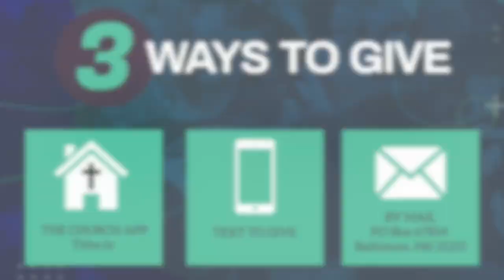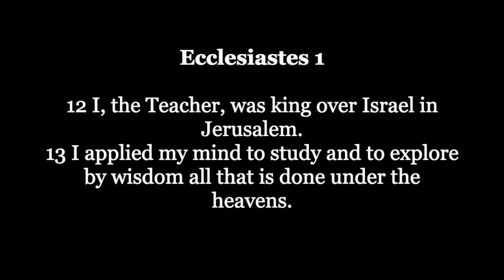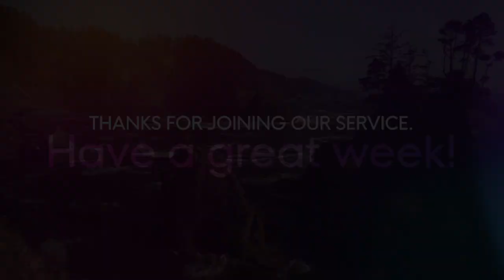Intimacy with God Over Isolation from God - Rev. Alphonzo M. Davis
Visit us!
Nazarene Baptist Church
1201 Harford Ave, Baltimore, MD 21202